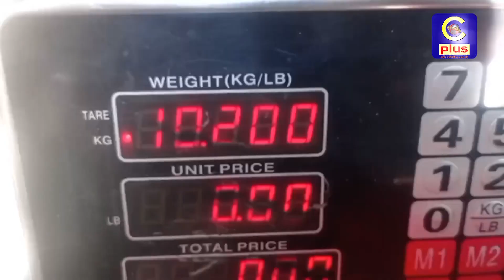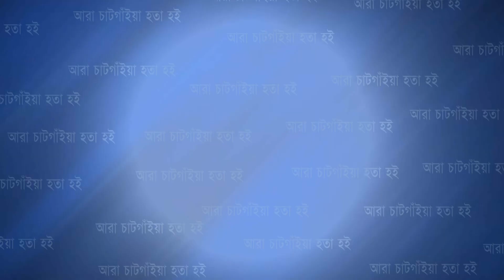ভাটিয়ারীতে ঈদ উপলক্ষে প্রধানমন্ত্রীর বিশেষ বরাদ্দ ভিজিএফ’র চাউল পেয়ে খুশি হাজারো মানুষ | Cplus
ভাটিয়ারীতে ঈদ উপলক্ষে প্রধানমন্ত্রীর বিশেষ বরাদ্দ ভিজিএফ’র চাউল পেয়ে খুশি হাজারো মানুষ

Slogan: আরাঁ চাটগাঁইয়া হতা হই
Country: Bangladesh
Language: Bengali।Chittagong Language
Broadcast area: Online